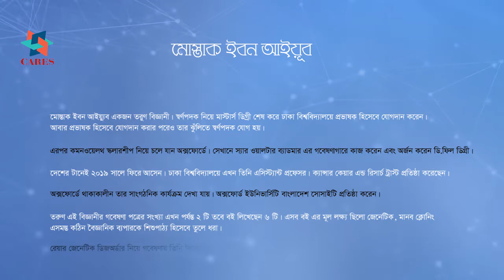Talk Science Apply Science - CARES interview with Dr Mustak Ibne Ayub